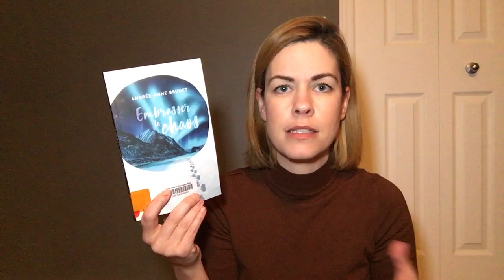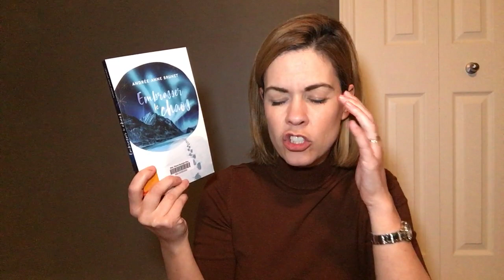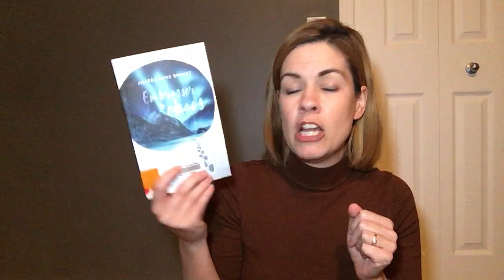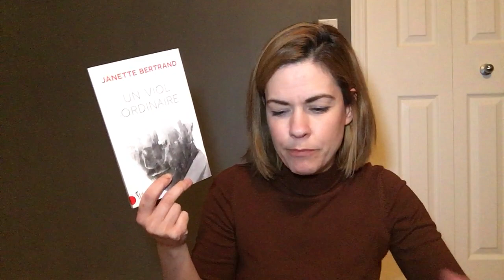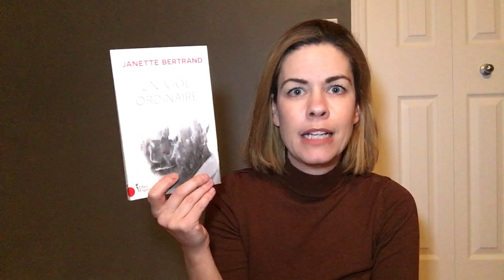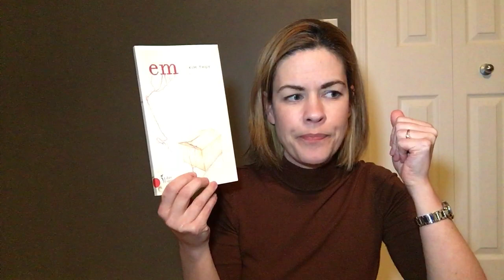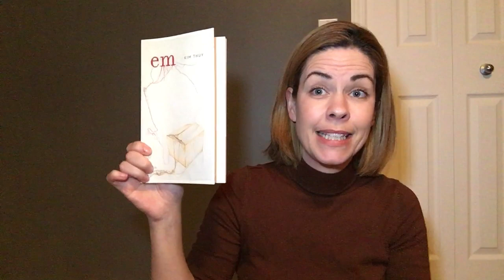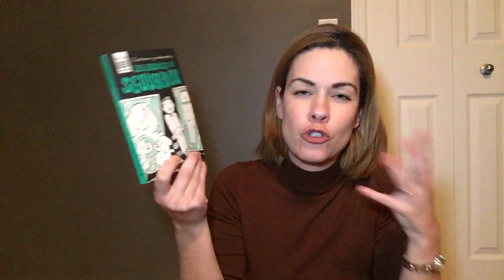Les lectures de Cindy #36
Bilan lecture | Update lecture | Review

Bonjour!
Je vous parle des livres :

- Embrasser le chaos de Andrée-Anne Brunet
- Un viol ordinaire de Janette Bertrand
- Em de Kim Thuy
- Les enquêtes de Sgoubidou de Cathon